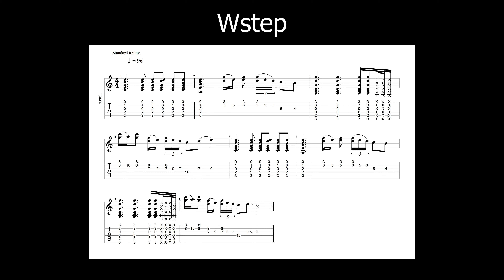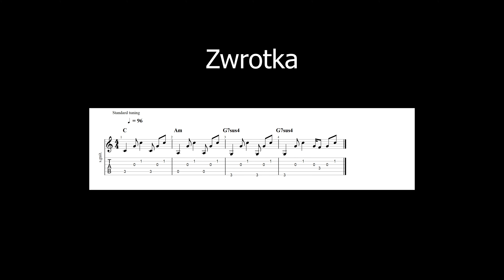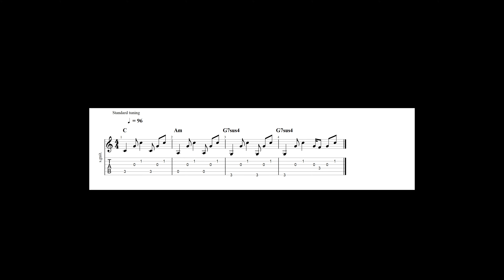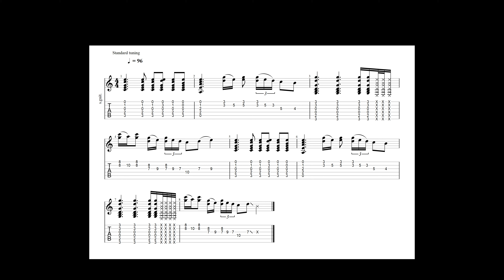Zagraj "Zawsze Tam Gdzie Ty " Lady Pank (prosty tutorial z PDF i podkładem) [wrzesień 2020]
W dzisiejszym odcinku przyszedł czas wziąć na warsztat absolutny klasyk polskiej muzyki rockowej, jedną z najbardziej legendarnych piosenek polskiej gitary - "Zawsze Tam Gdzie Ty" zespołu Lady Pank. W łatwy sposób wytłumaczę ja zagrać , pokazuje akordy, charakterystyczną zagrywkę i wyjaśniam rytm tej piosenki. Na koniec filmiku zostawiam wam w bonusie moje nagranie tego utworu wraz z przejrzystą instrukcją co grać po kolei.

Poniżej znajdziesz również link do PDF z akordami, tekstem i formą tego utworu:

Trzymam kciuki za Wasze postępy w nauce!!!

Nowe wideo z lekcją w każdy wtorek o 18:15!!
Razem damy radę!